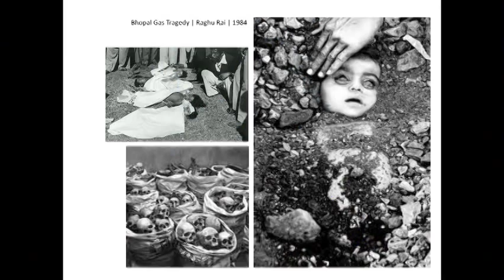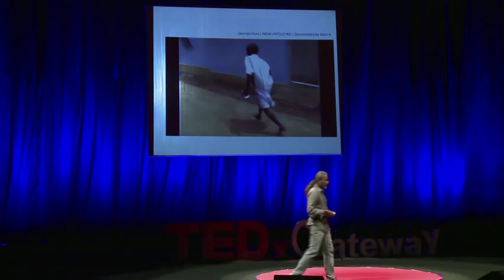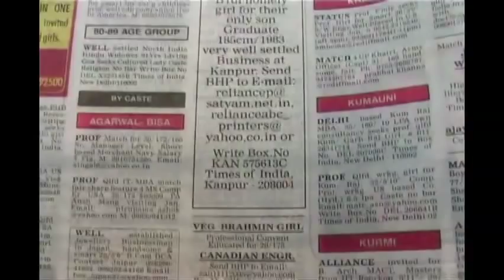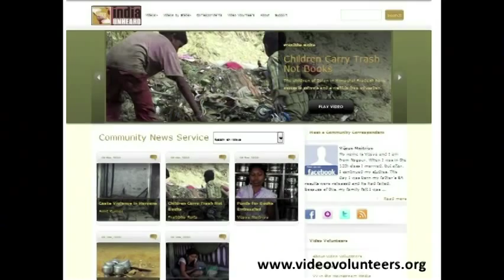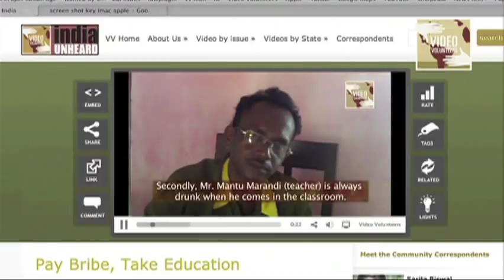The Need To Occupy Media : Stalin K at TEDxGateway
Stalin K. is a media and human rights activist, with 20 years experience pioneering new models of participatory media. He is a teacher, trainer and an internationally acclaimed documentary filmmaker. He is one of India's leading exponent of community radio, campaign design and community video.

In 1991, when he was 23 years old, he co-founded Drishti, a media, arts and human rights organization based in India and was its Director till September 2008.

He currently leads Video Volunteers an international organization dedicated to empowering community voices by setting up media projects around the world.
Stalin has made over a dozen documentaries and has received several national and international awards. His films, Lesser Humans and India Untouched, on the issue of caste and Untouchability, are responsible for much of the international attention to Dalit issues. Lesser Humans won the Silver Conch at the Mumbai International Film Festival and a Special Mention at the Amnesty International Film Festival in Amsterdam in 1998. India Untouched won the Best Film at the One Billion Eye Film Festival, the Best Documentary at the Indo- American Arts Council Film Festival in New York and two awards for Best Documentary at the Mumbai International Film Festival in 2007. It also won the Silver Dhow at the Zanzibar International Film Festival in 2009.

He has designed more than 20 campaigns and events on various human rights issues including Cricket for Peace, Game4Change, Asia Social Forum and Making Caste Visible at UN World Conference Against Racism.

He currently leads Video Volunteers an international organization dedicated to empowering community voices by setting up media projects around the world. As part of Video Volunteers, he has set up more than 15 community video units in India and Brazil.